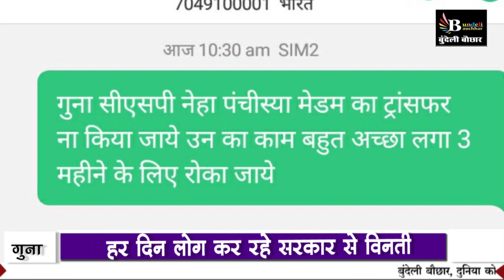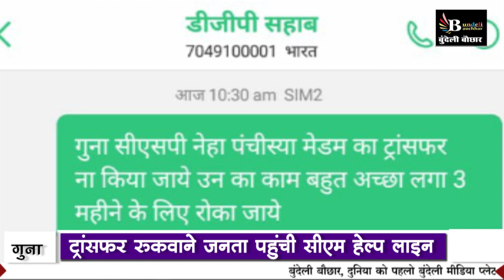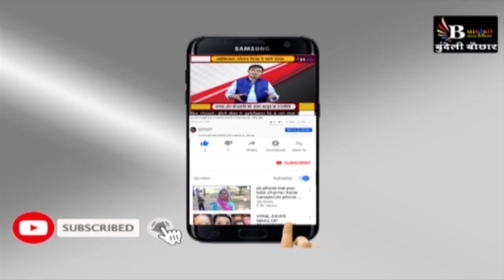MP: महिला सीएसपी के ट्रांसफर पर भड़की जनता, देखिये क्या कर रही